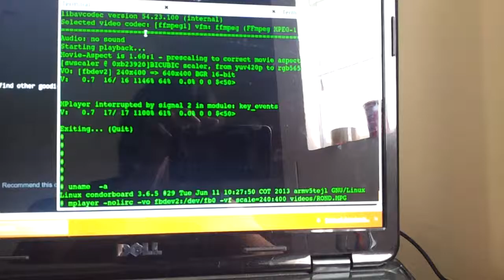Condorboard mplayer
Se creo un driver /dev/fb pero se usa el driver gpio de linux por eso la pantalla no se refresca suficientemente rapido. Es necesario crear reglas de optimizadion y escribir en los reg directamente